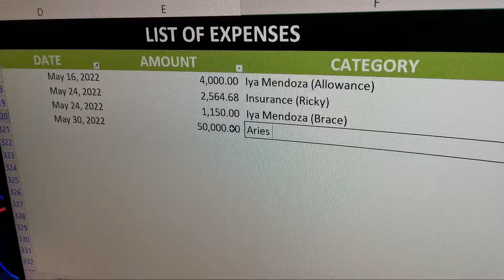RELO BUDOL | PART 2